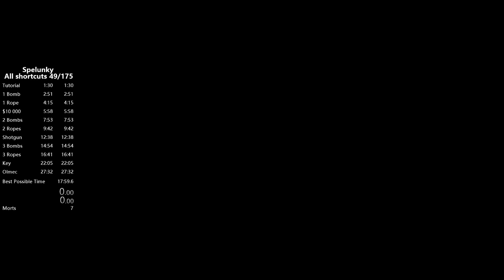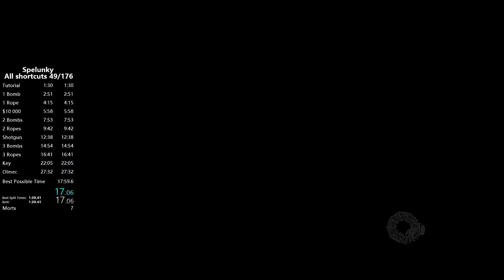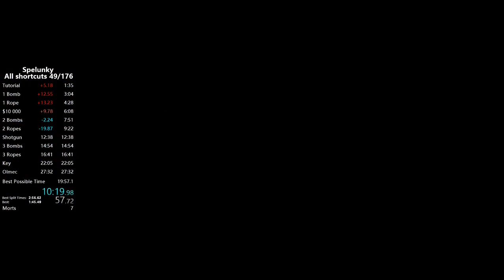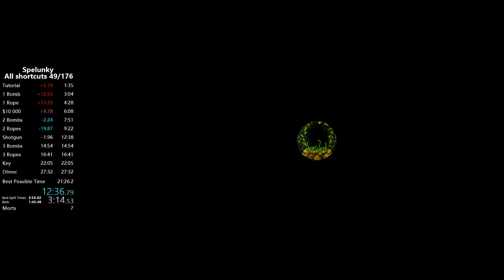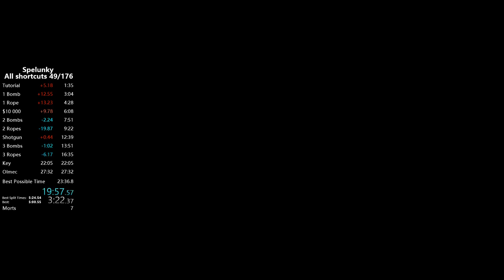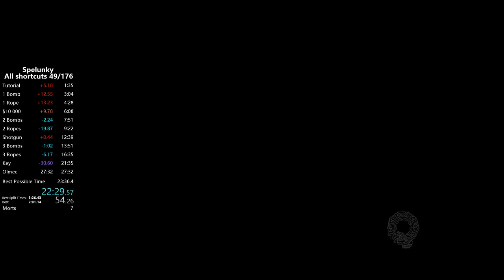Spelunky - All Shortcuts + Olmec - 24:31